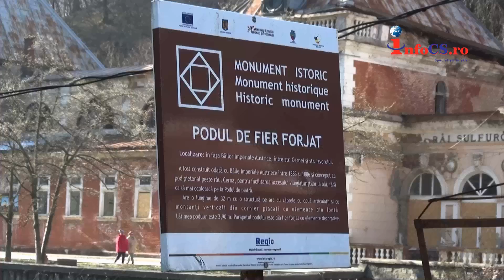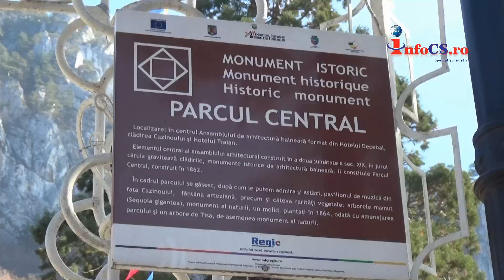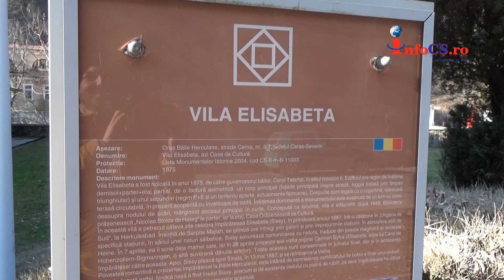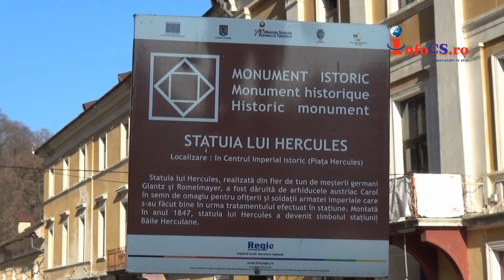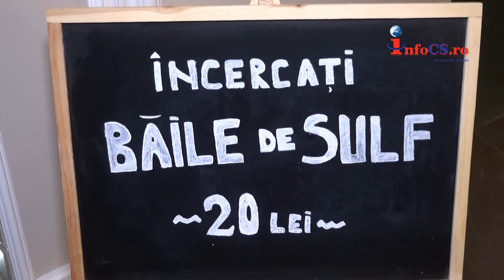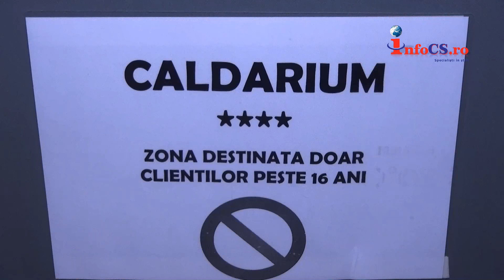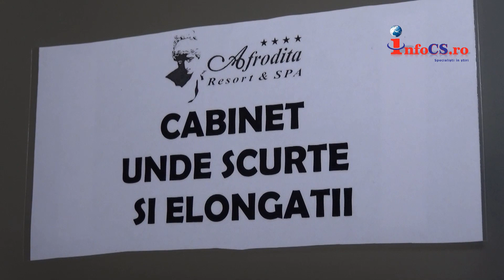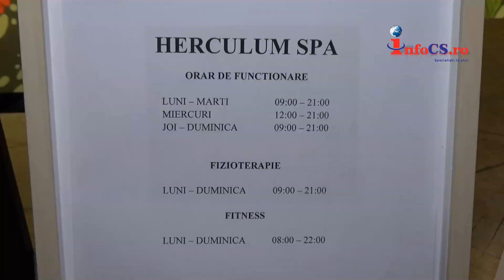Băile Herculane revin la viaţă şi sunt propulsate în top 10 destinatii turistice de... străini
Băile Herculane revin la viaţă şi sunt propulsate în top 10. Ca şi în cazul Cascadei Bigar, străinii vin să descopere romanilor locuri mirifice din România. Aşa se întâmplă și cu bimilenara staţiune Băile Herculane. Conform jurnaliștilor de la celebra publicaţie The Guardian, staţiunea de pe Cerna, se numără printre cele mai bune zece destinații de vacanță wellness și spa din estul Europei. Afirmaţia a fost făcută într-un articol publicat recent şi care include în recomandările sale locuri diverse unde sunt oferite tratamente de calitate, la prețuri mult mai mici decât în Vest.